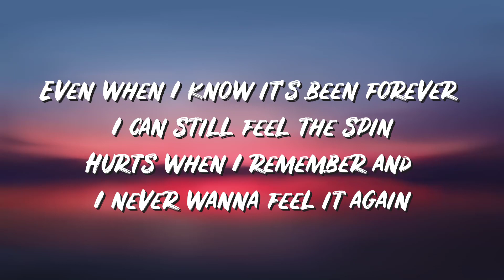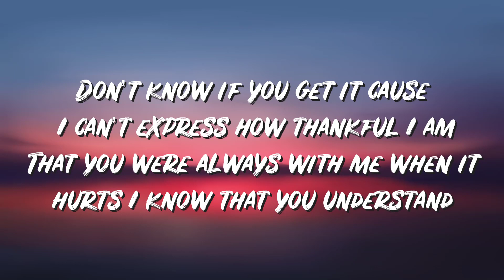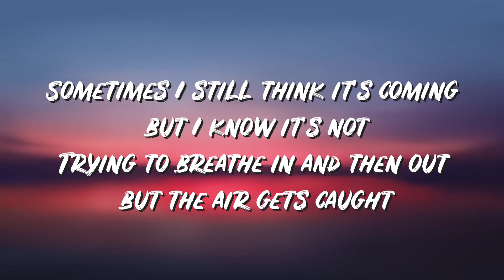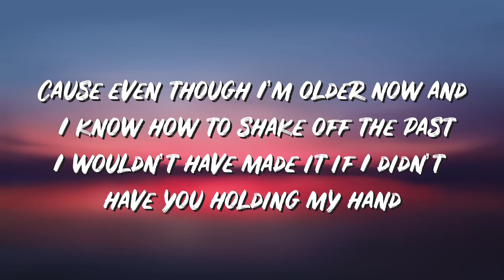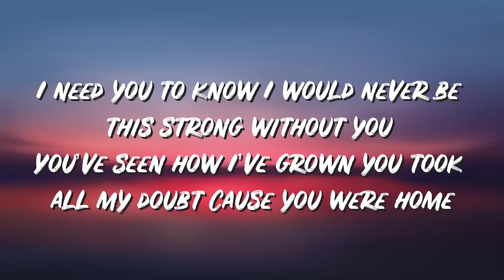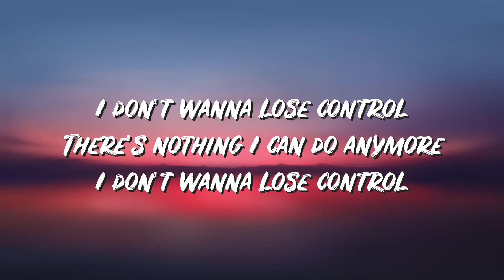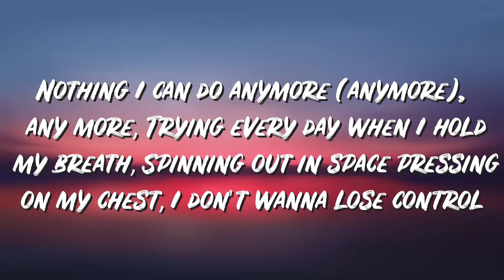Control Lyrics - Zoe Wees - Lyric Best Song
🎤 Lyrics: Zoe Wees - Control

That you were always with me when it hurts I know that you understand

Trying every day when I hold my breath
Spinning out in space pressing on my chest

Trying to breathe in and then out but the air gets caught

You’ve seen how I’ve grown you took all my doubt
Cause you were home

Nothing I can do anymore (anymore), any more